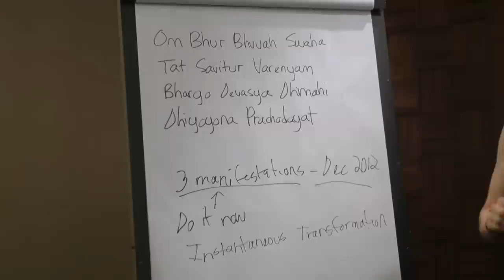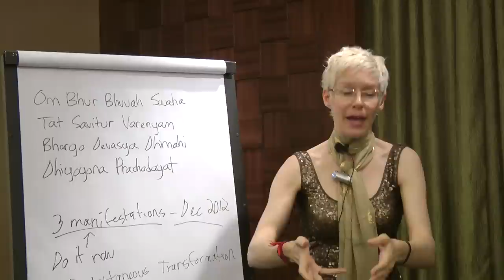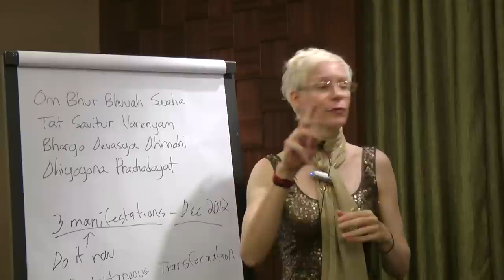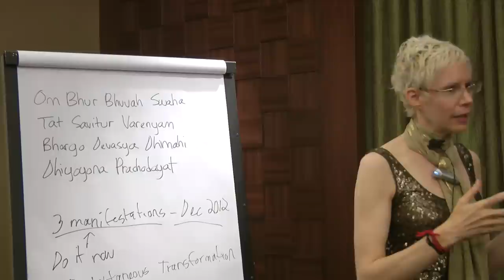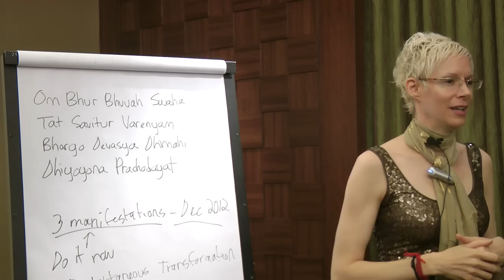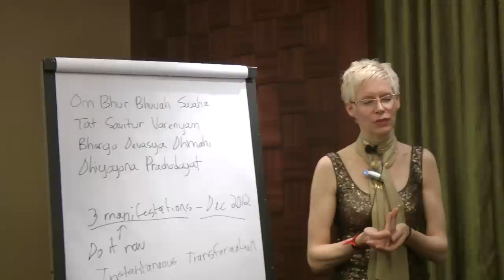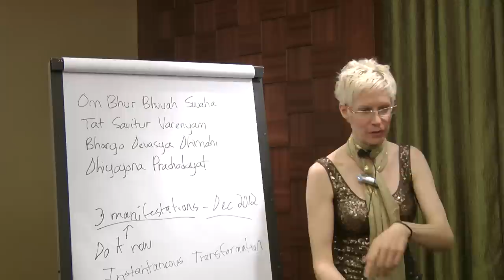Advanced Tarpanam To Empower Your Manifestations: Mohini's "A New You For The New Year" Seminar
To attend Part 2 of Mohini's "A New You For The New Year" Free Seminar,

For free trip flyer on upcoming LAKSHMI SHREEM BRZEE Wealth and Financial Abundance Powerspot Trip to India (1 to 6 June 2012),